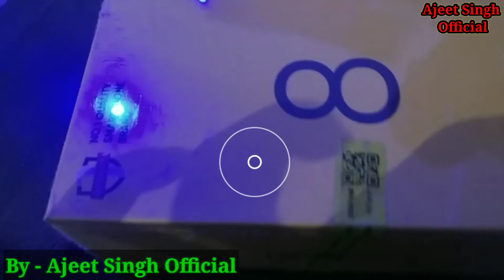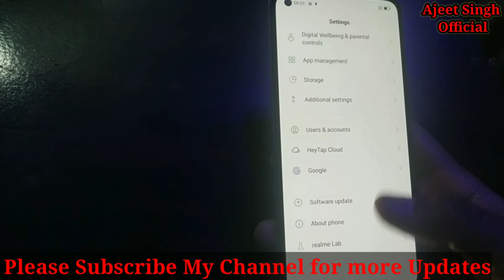Realme 8 | Mobile phone | Unboxing And Review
Hello friends

हैलो दोस्तो
मैं इस वीडियो में (Realme 8) मोबाइल फोन को अनबॉक्सिंग करके दिखाया हु।

hello friends is video me hamne Realme 8 Mobile ko Unboxing kiya hu.

thankq for Watching my video.

उम्मीद है, वीडियो आपको अच्छी लगी होगी।
धन्यवाद

धन्यवाद।

FROM- Deoria, Uttar Pradesh, (India)
Ajeet Singh

Thanku All